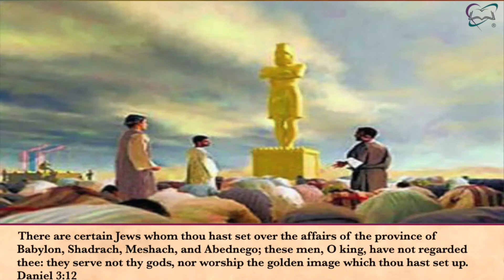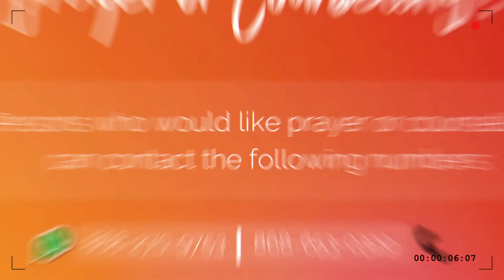Bible Study Week 4 - Tues. 23 February 2021 [A Study on the book of Daniel]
Revs. Charles and Charmaine Alexis